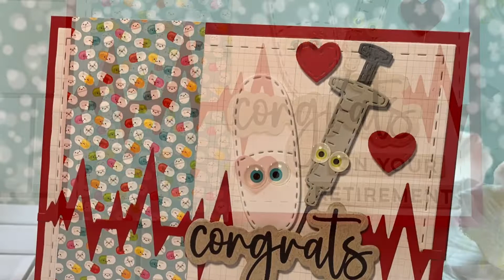Jaded Blossom's May 2022 Challenge-Anything Goes!!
Lee-Ann makes a Retirement card for Jaded Blossom's latest challenge over at the Jaded Blossom Blog...this one is anything goes...come and join in the fun!!
She uses Jaded Blossom's Card Mat dies, Congratulations stamp set and matching Outline dies, Fancy Heart die and our Medical dies.